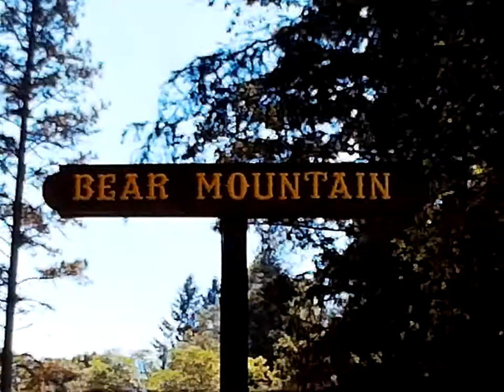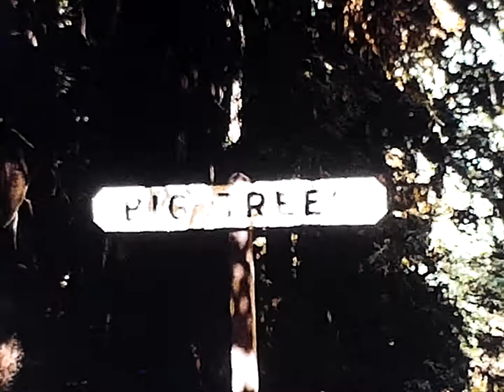Roaring Camp Railroad old 8mm film including the old high trestle before arsonists burned it down.